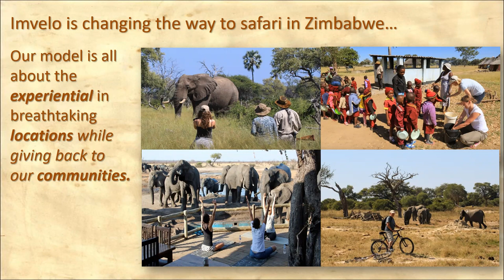Webinar: Imvelo Safari Lodges - overview of Imvelo's Hwange camps and lodges